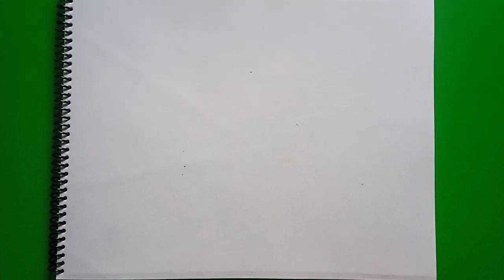How to draw Izuku Midoriya - Step by Step (Full Page Tutorial) - Boku No Hero Academia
Thankyou. 🤗